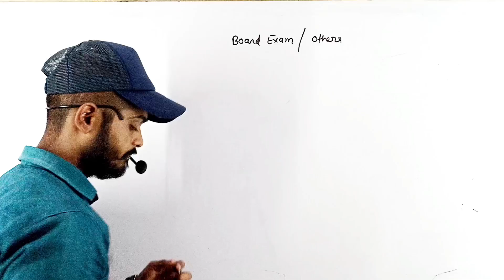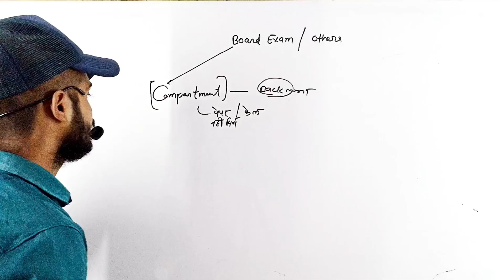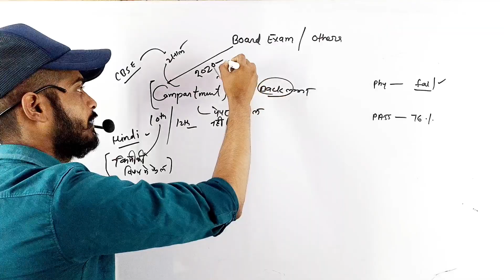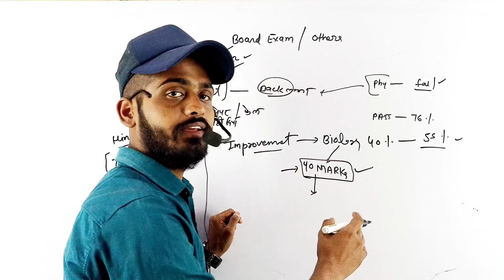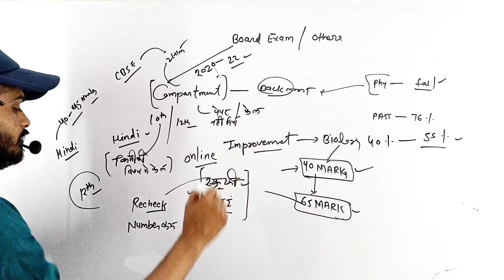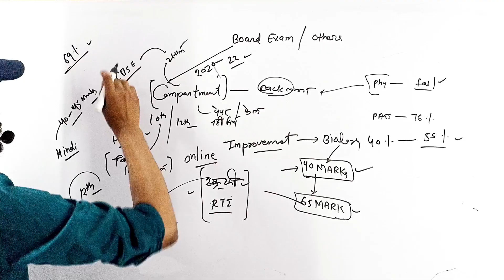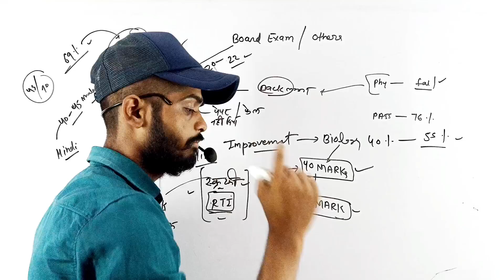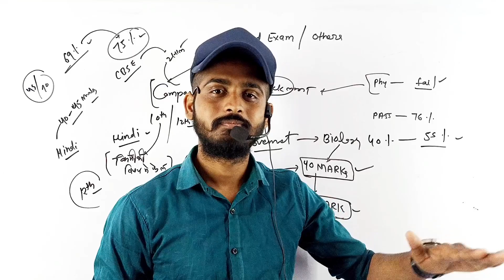Compartment Exam | Improvement Exam | Full information | Scrutiny kya hai 10th & 12th Board Exam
Compartment Exam | Improvement Exam | Full information | Scrutiny kya hai 10th & 12th Board Exam | board exam me fail hone ke baad kya kare By Bioaman Bhaiya